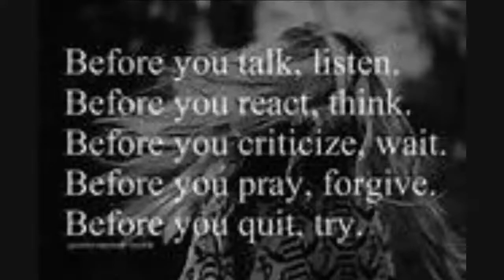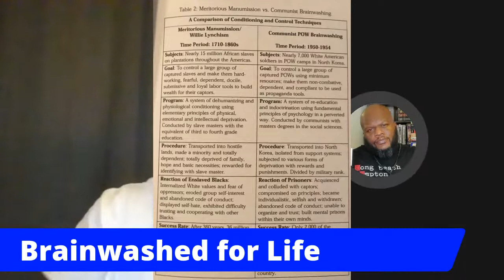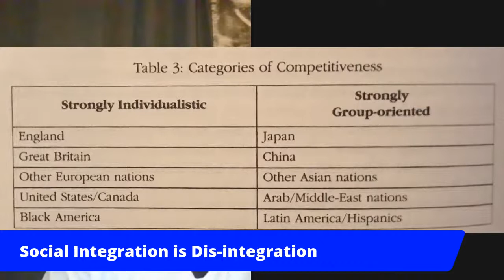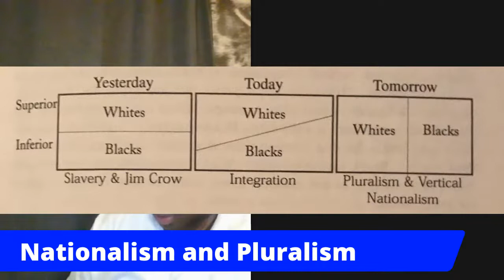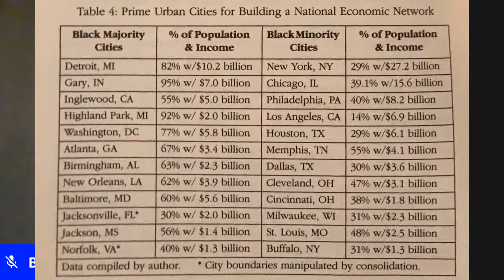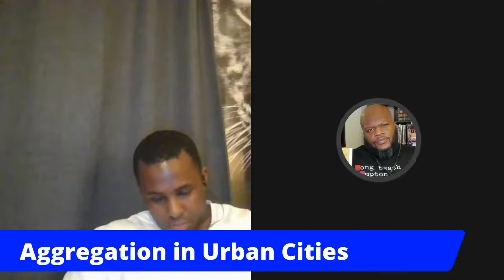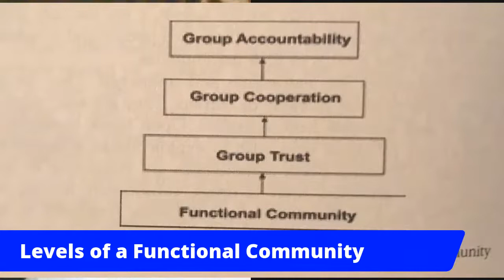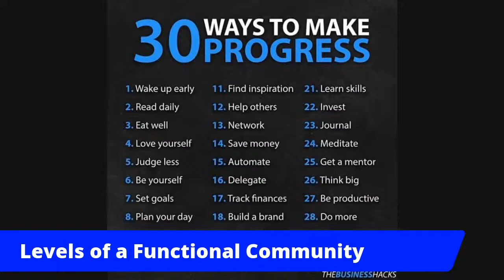PowerNomics - Chapter 3 (Building Competitive Communities)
Chapter 3 of PowerNomics.